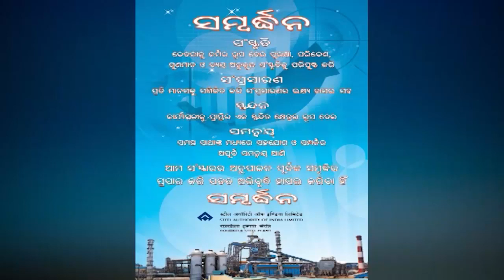ODIA NEWS DT- 1/ 5/ 2020